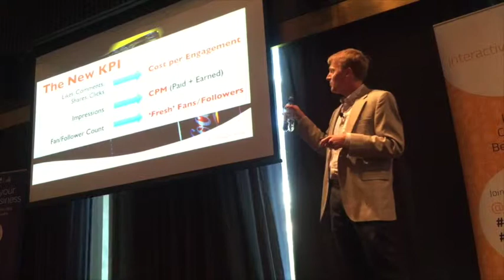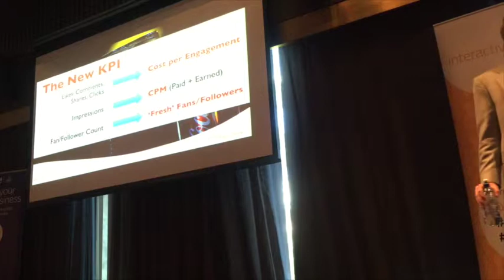Coca-Cola explains the new social media KPIs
Wes Finley speaks at the Interactive Minds keynote breakfast in Australia